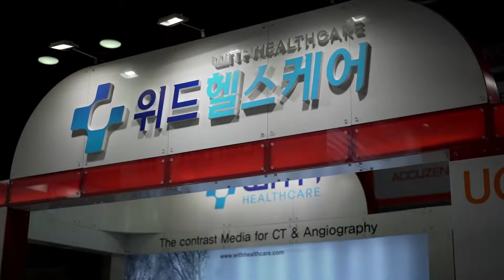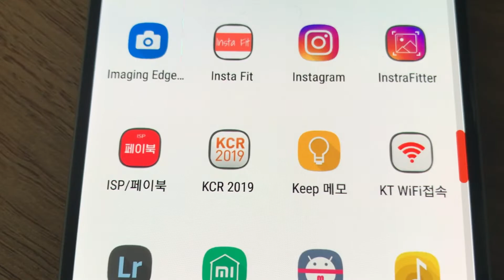[KCR 2019] UCC Contest 동상 l 고신대복음병원 조범상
2019년 KCR(Korean Congress of Radiology) UCC Contest에서 동상을 받은 고신대복음병원 조범상 선생님의 영상입니다.